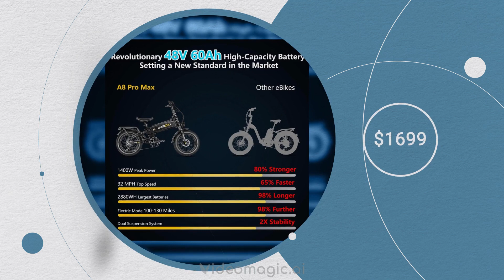Experience Unstoppable Adventure: ANIIOKI Electric Bikes Await!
Introducing the game-changing 48V 60AH Electric Power Pack! Experience thrilling adventures with its 200-mile range and speeds exceeding 30 MPH. Featuring a powerful motor delivering 1400W peak power, conquering rugged terrain effortlessly with pedal-assist, throttle-only, cruise control, and walk boost modes. Safety is paramount with a sturdy brake disc and responsive suspension, while resilient tires ensure stability and grip on any surface. Effortlessly command speed with a twist throttle and smart key, backed by a 1-year warranty and lifetime technical support. Get ready for electrifying adventures with the UL2849 certified 48V 60AH Electric Power Pack!

Find this exciting Electric bike here:👇🏻